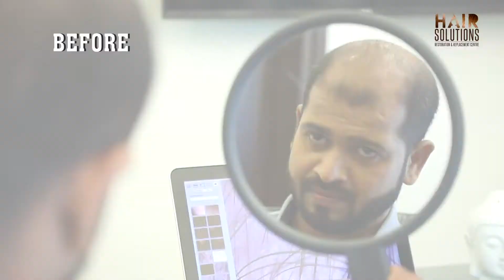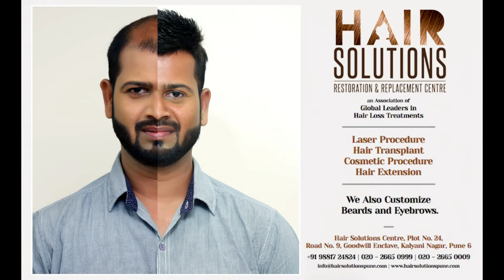Hair Replacement Procedure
Hair Solutions Cosmetic Procedure